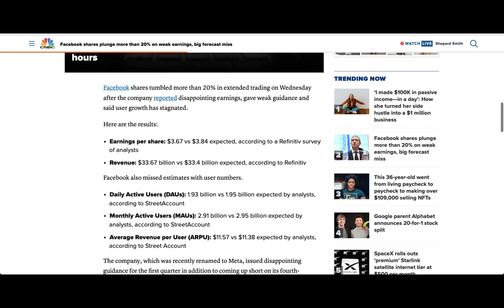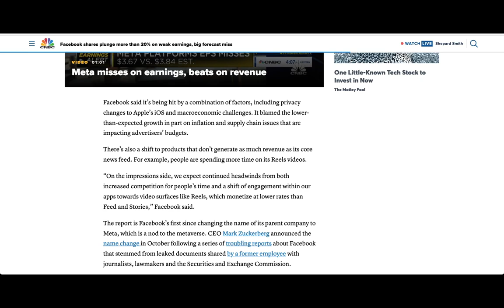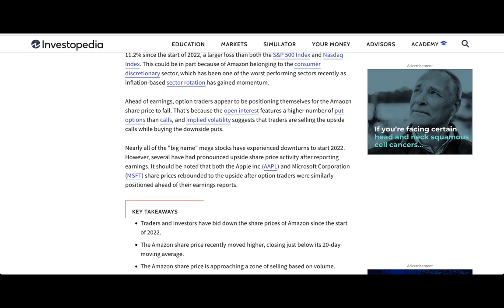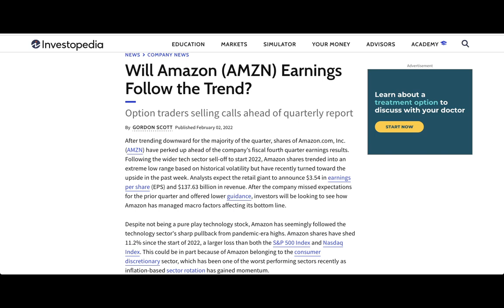Facebook/Meta drops 20% | Do I think it's worth it to buy?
► Oreo, Blackberry, and Mr. Clinton's Amazon wishlist

► The $2 catnip toy the cats ADORE

► My favorite floss (the ONLY one I use and love. I used to avoid flossing before I found this floss)

► Stay safe! This is the best fitting reusable face mask I've used. It hugs one's face, provides great coverage, and doesn't slip!
- - I do not earn any commission from recommending Andrea's handmade masks or from any sales. I am recommending her uniquely designed masks because I have come across so many dud masks (wasted money) that fall down when I speak, slip right off my ears, or are ill-fitting. - -